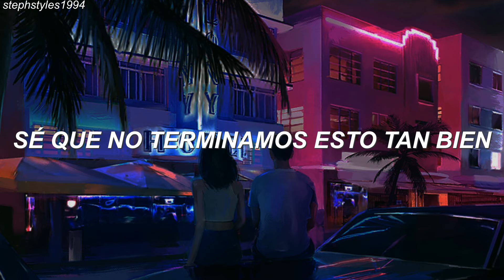Justin Bieber & BloodPop® - Friends (Traducida al español)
JUSTIN BIEBER & BLOODPOP // FRIENDS (ESPAÑOL)
Lyrics:
[Verse 1]
I was wonderin' 'bout your mama
Did she get that job she wanted?
Sell that car that gave her problems?
I'm just curious 'bout her, honest (ooh-ooh)

[Pre-Chorus]
Know you're wonderin' why I been callin'
Like I got ulterior motives
I know we didn't end this so good
But you know we had something so good
So I'm wonderin'

[Chorus]
Can we still be friends? (ah-ah)
Doesn't have to end (ah-ah)
And if it ends, can we be friends?

[Verse 2]
Wonderin' if you've got a body
To hold you tighter since I left (since I left)
Wonderin' if you think about me (ooh-ooh)
Actually, don't answer that (uh-huh)

[Pre-Chorus]
So I'm wonderin'

[Pre-Chorus]
Know we didn't end this so good
I'm wonderin'